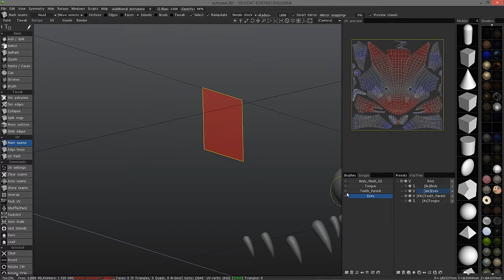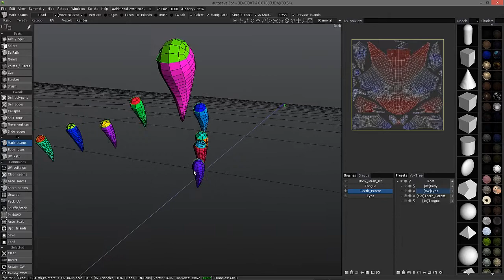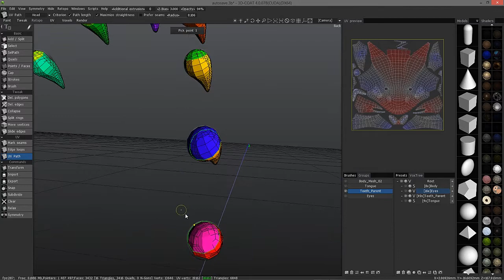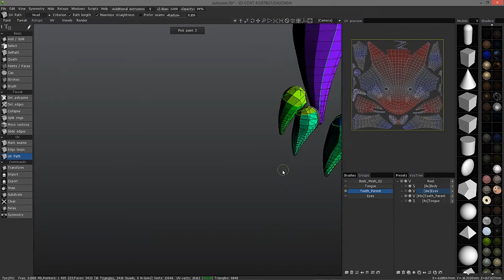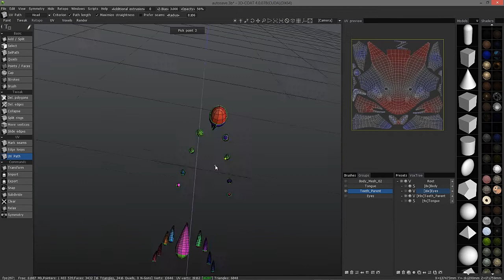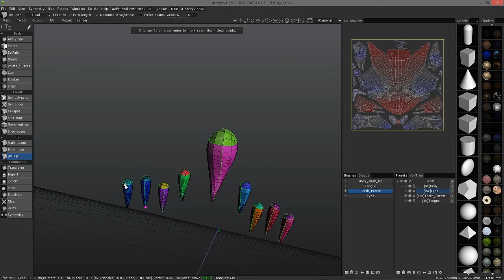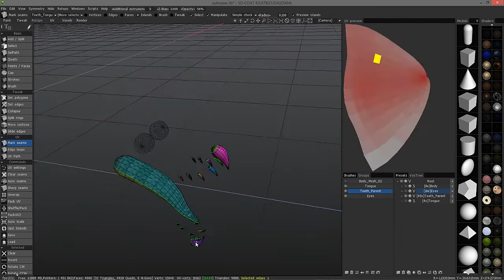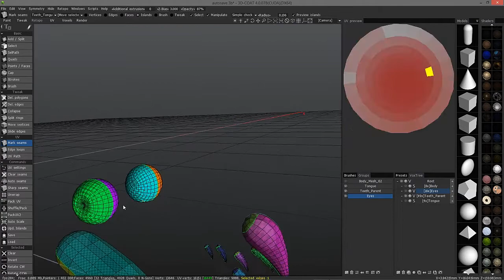Retopo Room Pt.3: UV Edit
This video touches on some of the UV tools in the Retopo Room during this walk-through.